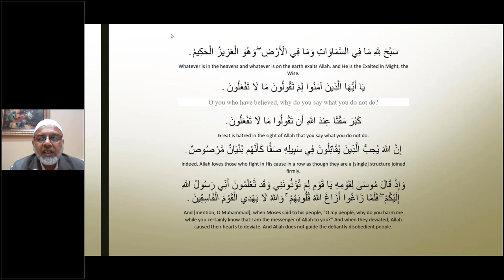Allah Loves Those Who are United | Surah Saf 61 verses 1-5 | By Dr Shahid Rafiq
Allah Loves Those Who are United And Also Give Them Succeed
Surah Saf 61 verses 1-5

Category
Nonprofits & Activism
License
Category
Nonprofits & Activism
License

Allah Loves Those Who Fight In His Cause United, Prediction Of Ahmed By Jesus, Prediction Of Victory.